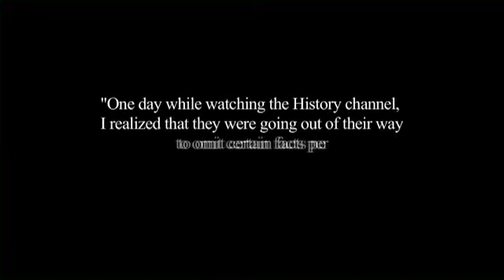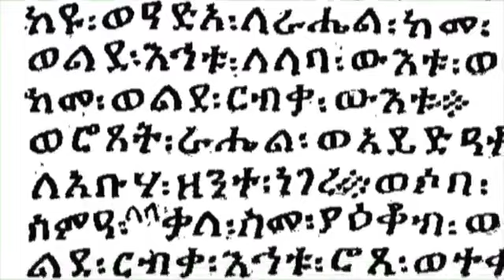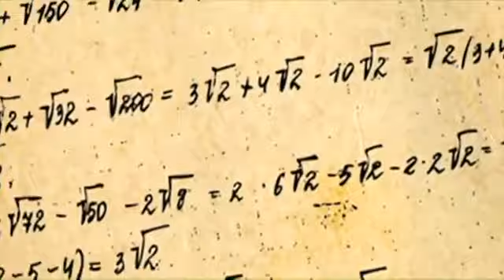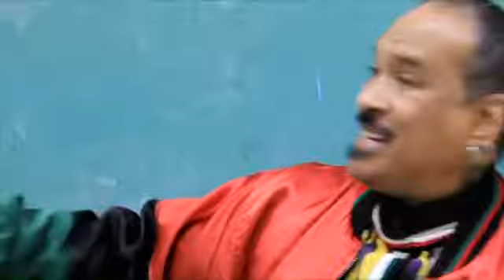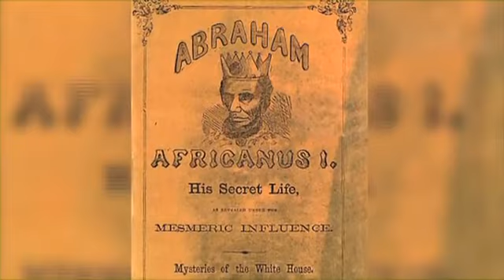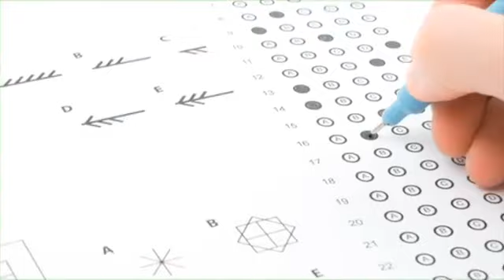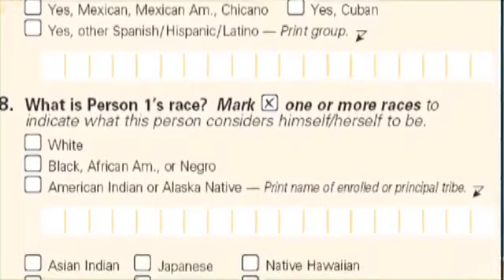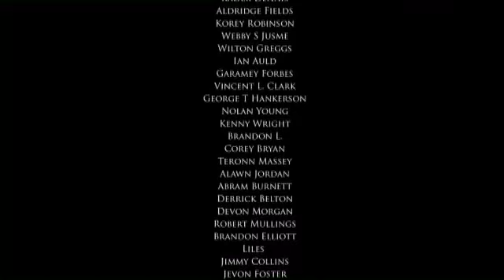Hidden History 1